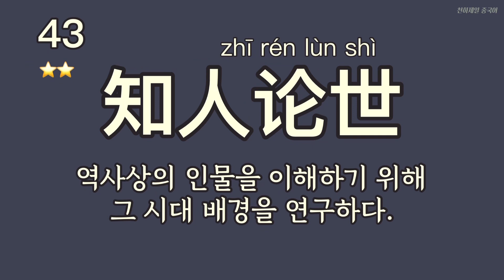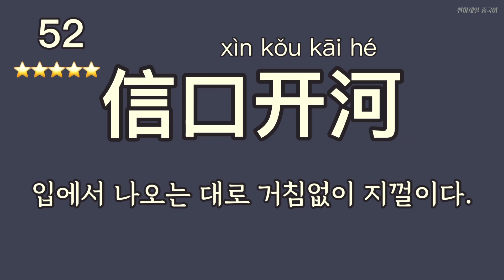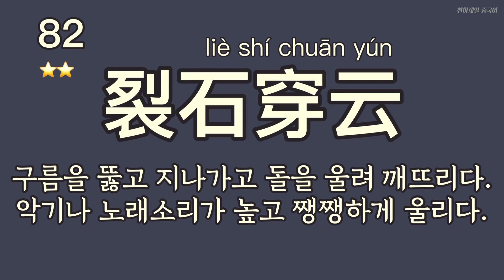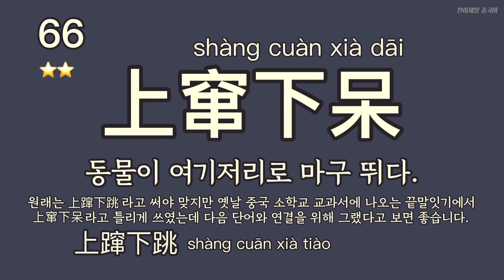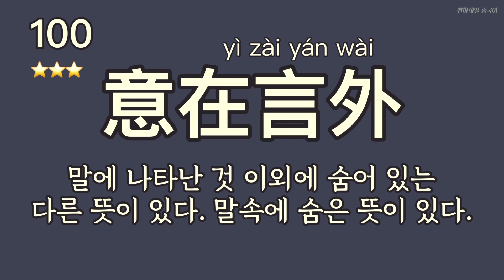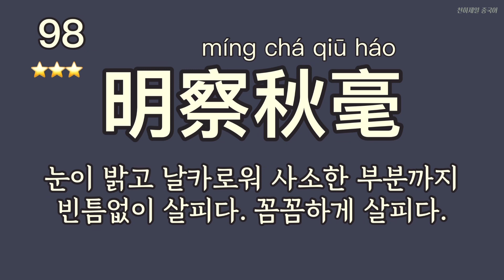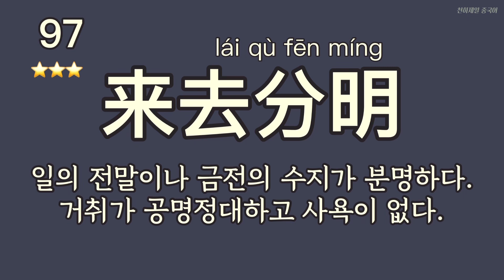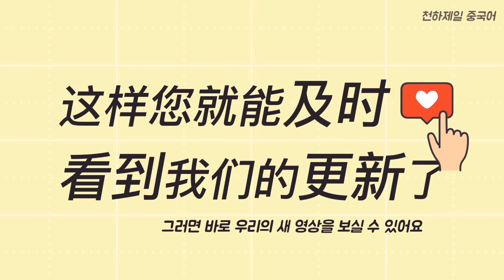중국어 성어 끝말잇기 100개 X 10번 반복하기 X 100일 동안 하면 다 외우겠죠? 当然！成语接龙 꼭 해보세요!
0:00 도입부

0:17 시작

2:20  48번은 人强马壮 이라고 잘 씁니다. 사람(군인)은 강하고 말은 튼튼하다. 그래서 전투력이 매우 강하다는 뜻을 나타냅니다.

2:37  54번 疾风暴雨는 질풍과 폭우라는 뜻으로 혁명이나 개혁과 같은 큰 변화를 나타낼 때도 잘 씁니다.

03:04 63번 唱对台戏는 성어가 아니라 관용표현입니다. 唱戏는 공연에서 노래를 부르다라는 뜻이고 对台戏는 옛날에 두 연극 단체가 경쟁적으로 똑같은 내용을 가지고 동시에 상연하는 것을 말했습니다. 그래서 관용표현으로 대항하다. 맞서다라는 뜻으로 잘 쓰입니다.

03:13  66번은 원래 원숭이나 메뚜기 같은 동물 또는 사람이 이리저리 잘 뛰어다니는 것을 표현할 때 잘 씁니다. 원래는 上蹿下跳라고 써야 맞지만 옛날 중국 소학교(小学)교과서에서 나오는 끝말잇기에서 上窜下呆라고 틀리게 쓰였는데 다음 단어와 연결을 위해 그랬다고 보면 좋습니다. 우리는 맞는 표현을 기억하면 됩니다.

03:40  75번 宁缺毋滥에서 毋wú는 “~하지 말라”는 뜻으로 종종 같은 뜻의 단어인 勿 wù로 쓰이기도 합니다. 이 영상에서는 중국 선생님이 습관적으로 宁缺勿滥으로 읽었습니다. 개인적으로 2성으로 읽는 것을 추천합니다.

03:43  76번 滥竽充数는 hsk시험에도 나온 적 있는 표현입니다. 실력은 없으면서 대충 머리 수만 채우면서 이득을 챙기는 것을 말합니다. 우리 일상 생활에서는 직장생활이나 또는 그룹과제 등을 할 때 본인은 아무것도 안 하고 그냥 자리만 지키려는 그런 상황 이라든지 또는 마트에서 과일을 팔 때 위에는 좋은 상품을 올려놓고 아래에 품질이 떨어지는 것을 섞어서 파는 그런 것들도 이 滥竽充数를 쓸 수 있습니다.

04:34  93번은 心有余而力不足라고도 잘 씁니다. 마음은 여유가 있지만 힘이 부족하다. 즉, 돕고 싶은 마음은 굴뚝같지만 실제로는 그럴 힘이나 능력이 없다라는 뜻입니다.